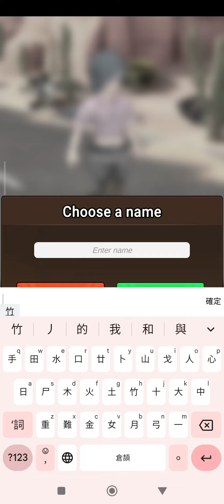鍛造店 : 生存與打造 ⭐安卓⭐作為鐵匠的技能對於生存至關重要，所以準備好在這個混亂的世界中蓬勃發展吧！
鍛造店 : 生存與打造
歡迎來到鍛造店，距離喪屍啟示錄已經過去了六個月。作為倖存者，你有機會建立自己的鍛造店，可以打造並出售各種各樣的裝備。作為鐵匠的技能對於生存至關重要，所以準備好在這個混亂的世界中蓬勃發展吧！